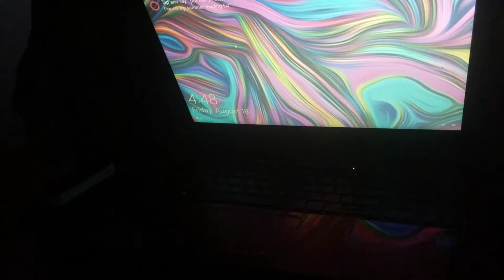Serpent Dragon | EVILUTION | Merline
Merline has a new album!!

Link to the song: (Enjoy)
 •Anaconda by Nicki Minaj

That_Oscar_Dude

Catch Martha on Snapchat!
oscar_martinex

Share any video and tag/mention me to win a shout out!!